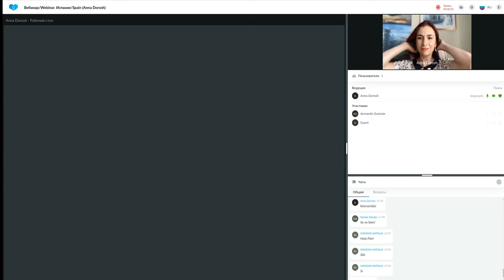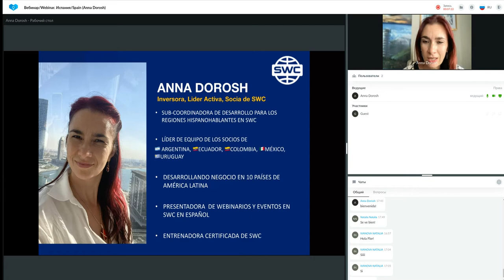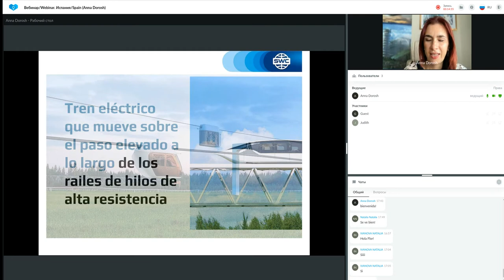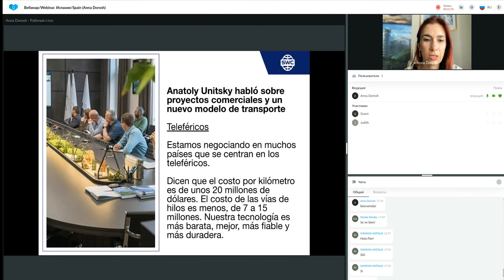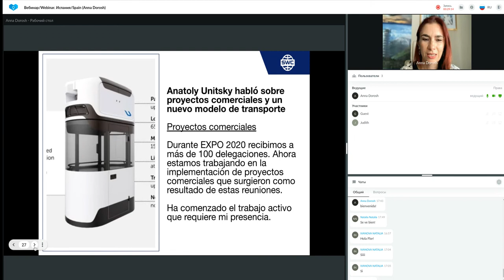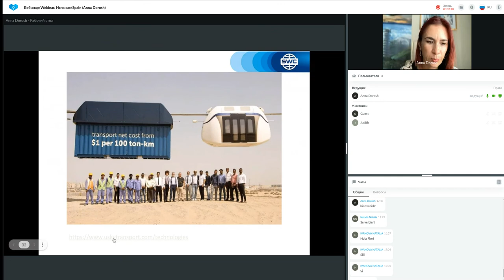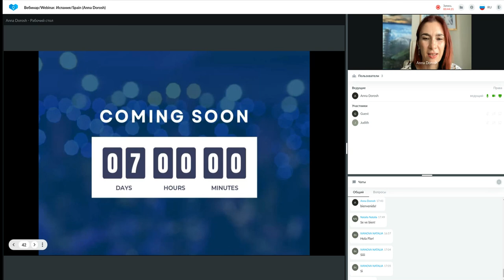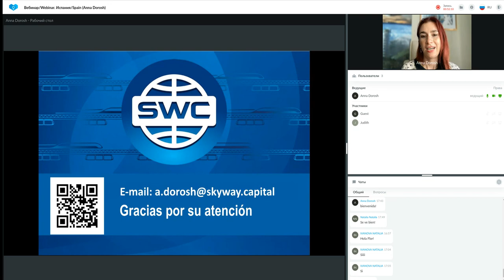Presentación de tecnología. Representado por: Anna Dorosh 14.07.2022.